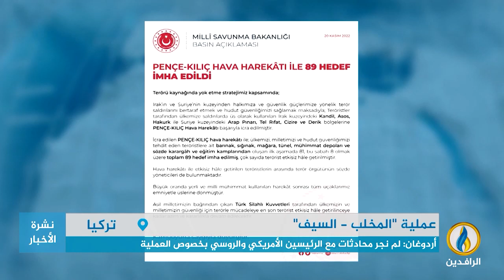تقرير | تركيا: إطلاق عملية "المخلب - السيف" لمطاردة ميليشيا حزب العمال الـ pkk المصنف إرهابيًا.